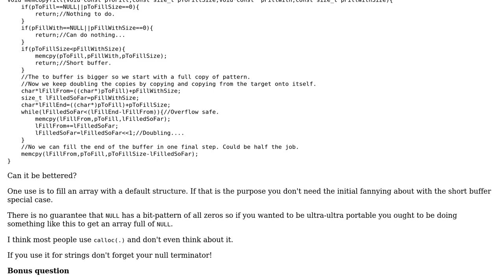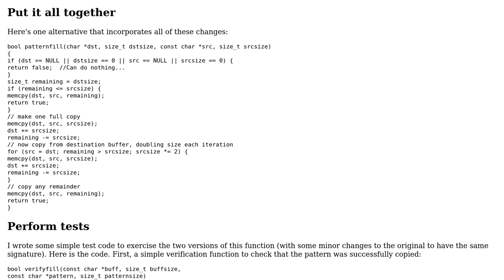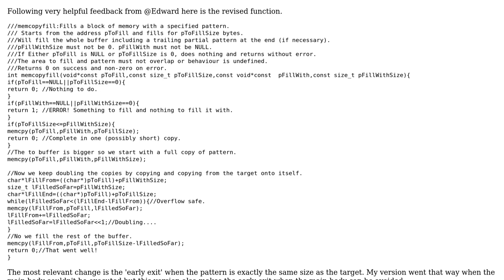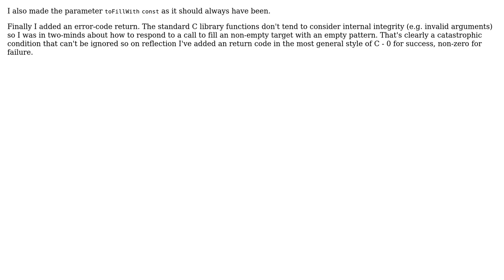Making multiple copies of a pattern (2 Solutions!!)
Making multiple copies of a pattern